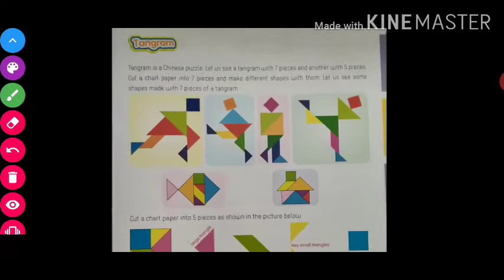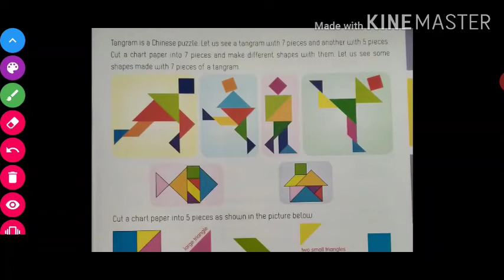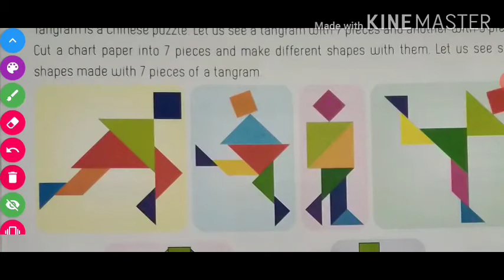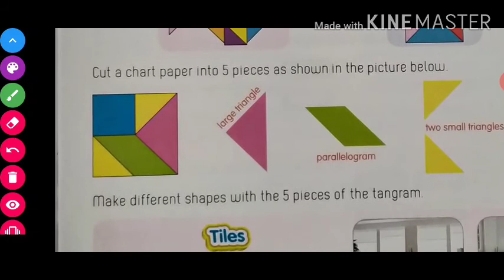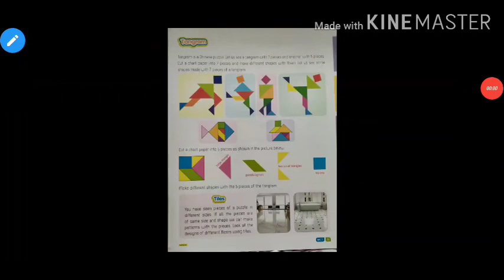Shapes & Angles (std-5) (part-7) mathematics